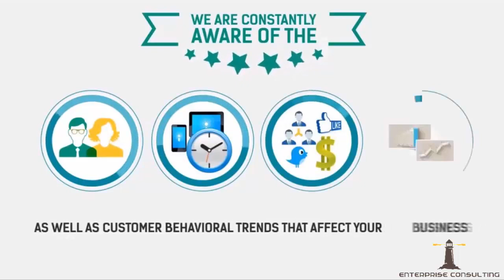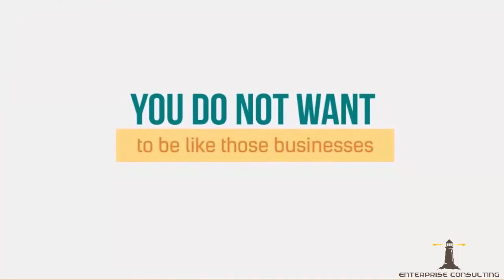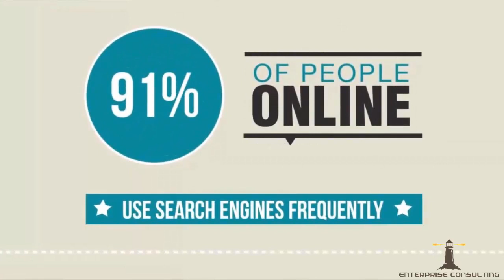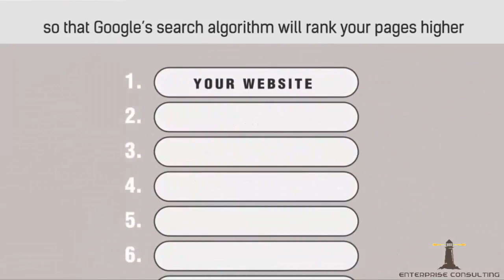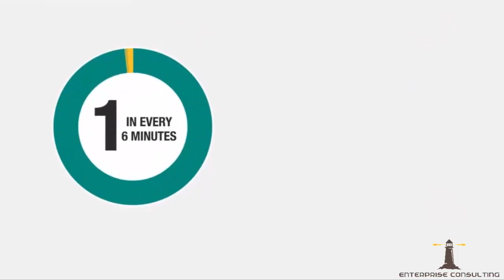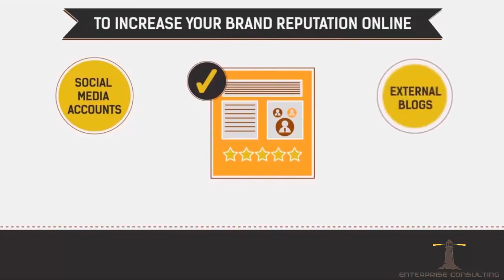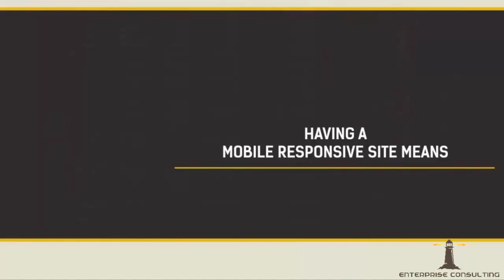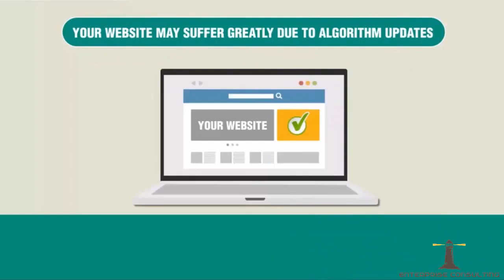Enterprise Consulting Full Line Of Services Video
Brief video outlining the services our firm can provide for our valued clients. Enterprise Consulting 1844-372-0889